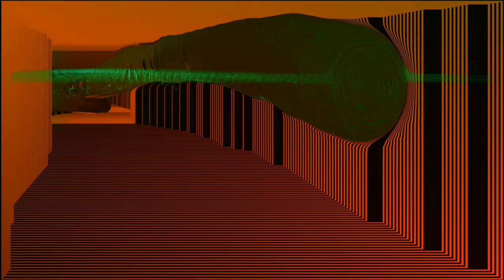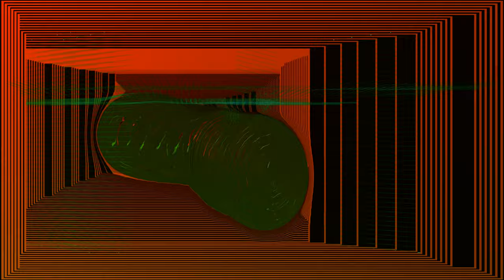Balubish - Venom (Original)